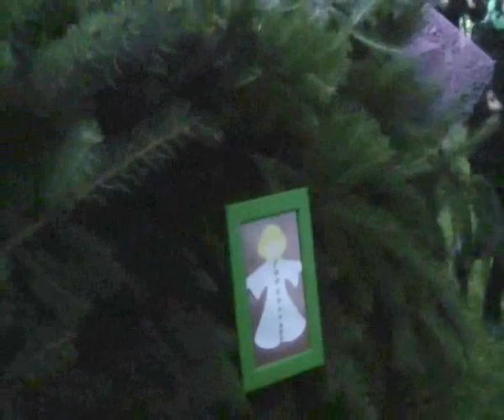Advent Pereden 2016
A Campus és a község önkormányzatának közös rendezvénye advent első vasárnapján